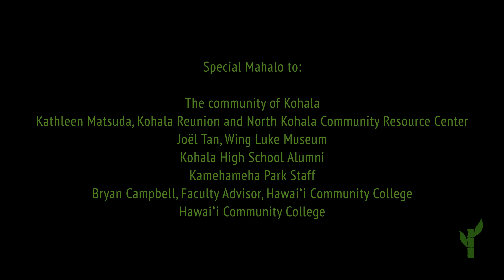Advice for the Future Generation | Carolyn Sugiyama Classen | Kohala Oral History Project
Kohala Oral History Project interview of Carolyn Sugiyama Classen. Subject: Advice for the Future Generation. for more oral history stories.